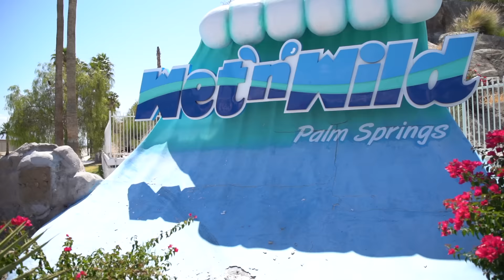Urban Rider ft. Josh Hill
The URBAN RIDER is Josh Hill. Watch our boy rip through an abandoned waterpark in Palm Springs on his fully electric bike.